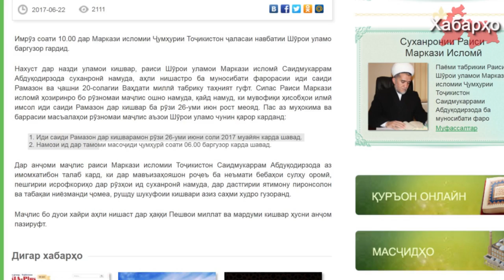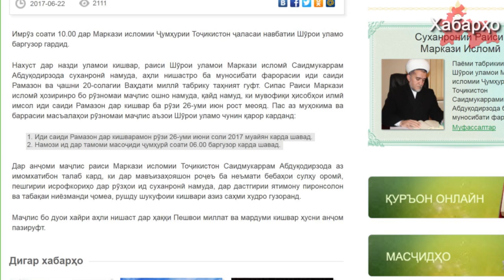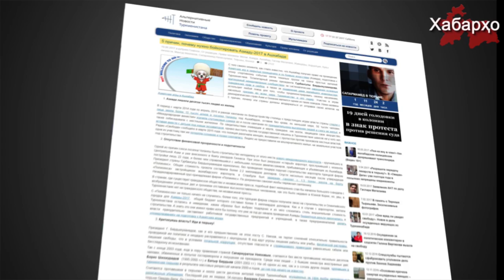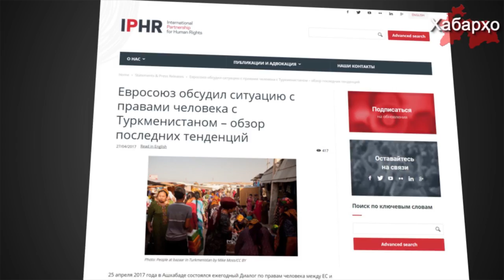Хабарҳои Тоҷикистон ва ҷаҳон аз 06.07.2017